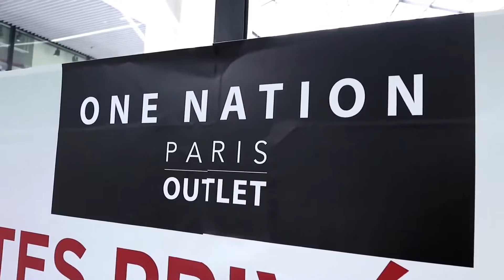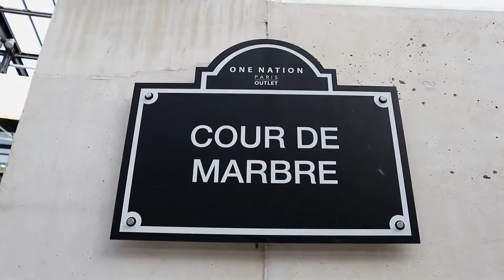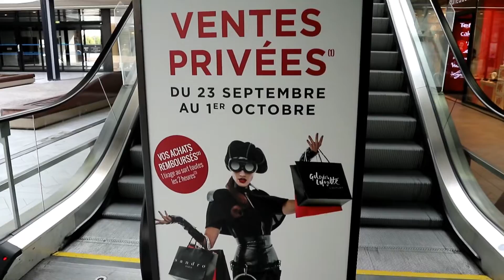Shopping Cantik di One Nation Paris Factory Outlet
Shopping Cantik di One Nation Paris Factory Outlet. Capcuss cinn...

Wisnu Nugroho